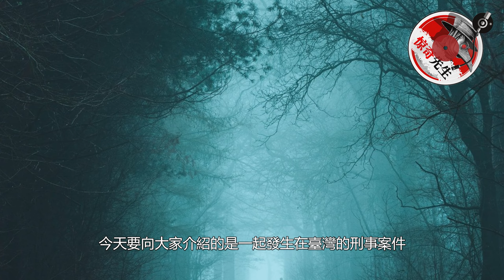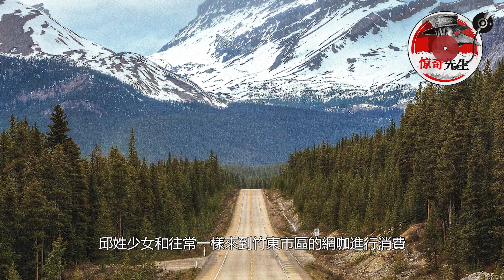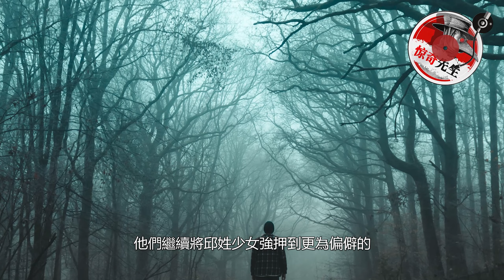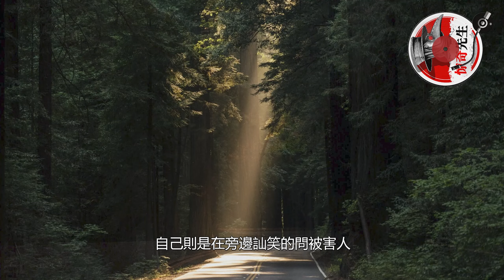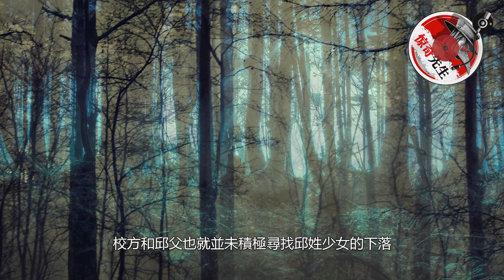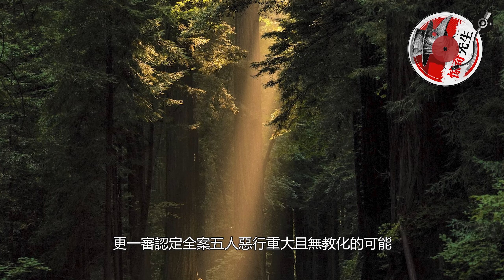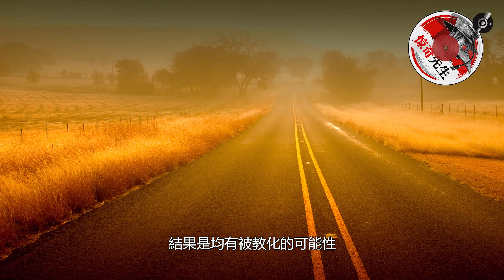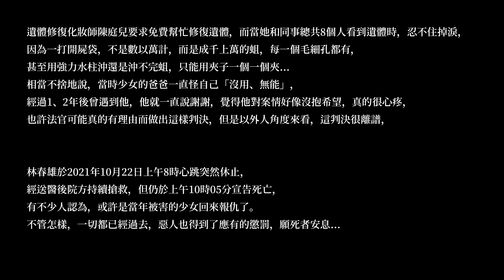【台灣案件·FM】兇手獄中離奇暴斃！國中少女因口角被五個黑社會抓走，強暴並殘忍虐殺少女後焚屍，被發現後屍體早已滿身是蛆。丨惊奇先生 罪案 案件調查 懸案解說 迷案 奇聞 檔案 懸疑 推理 探案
一個專注於解說案件的頻道，以不同的角度層層剖析案件故事以及故事背後引人深思的問題。
所有案件來源真實，不改編、不誇大、不扭曲，忠於事實。